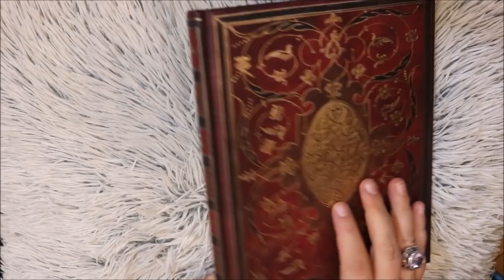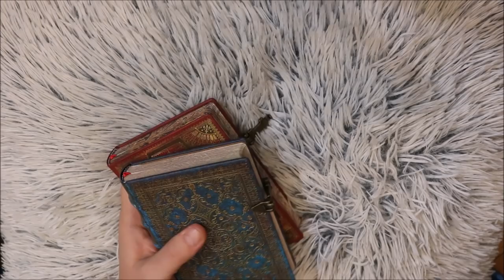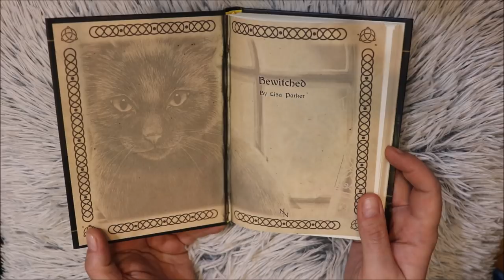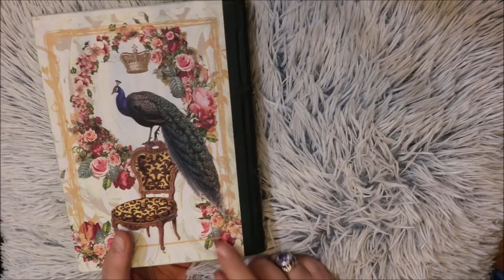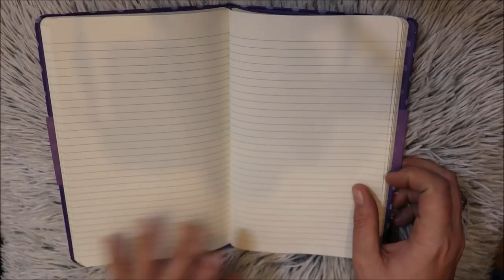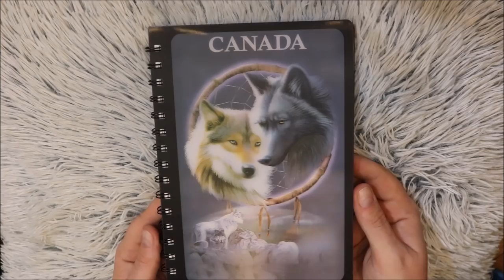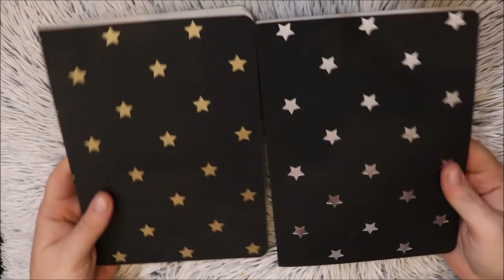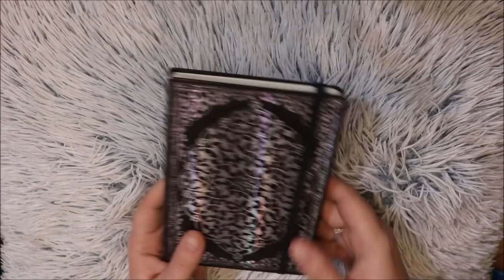* Moja kolekcja notesów cz 2